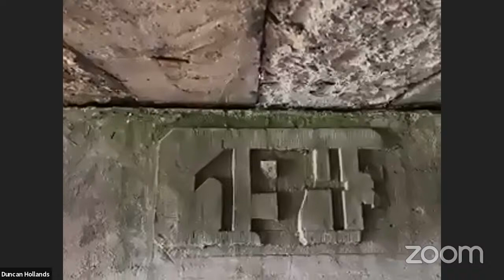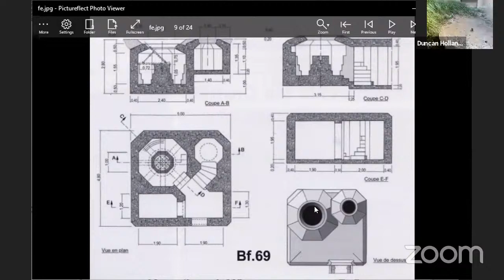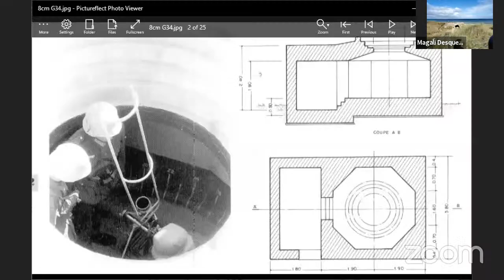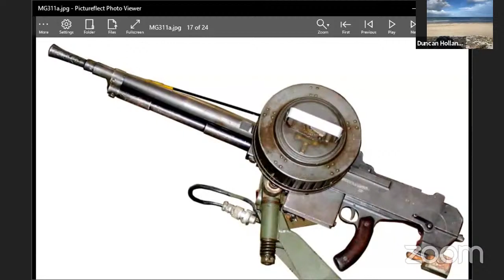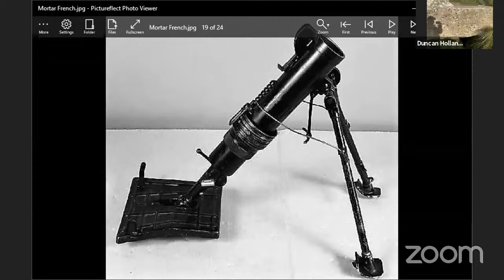Utah Beach - Normandy - Atlantik wall - Widerstandsnest WN10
This show is a walk through of a typical German Resistance nest (Widerstandsnest or WN / Stützpunkten or Stp) in Normandy. My guest is Battlefield guide Sean Claxton who will explain what the various types of bunkers and positions were for. These fortifications can be found at Les-Dunes-de-Varreville a couple of miles north of the Utah Beach landing site. It is probably the best preserved in the region, certainly on public ground. It had an 75mm gun and several smaller weapons including mortars and machine guns.

We will show you the remaining concrete bunkers and also some original German markings and graffiti.

Duncan Hollands